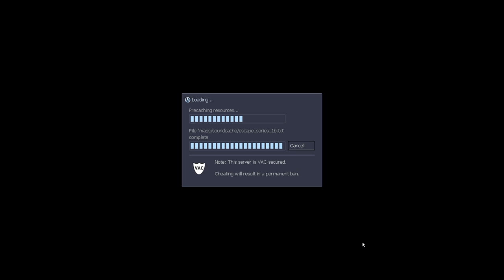SC'S Remilia Server - The Escape Series #1